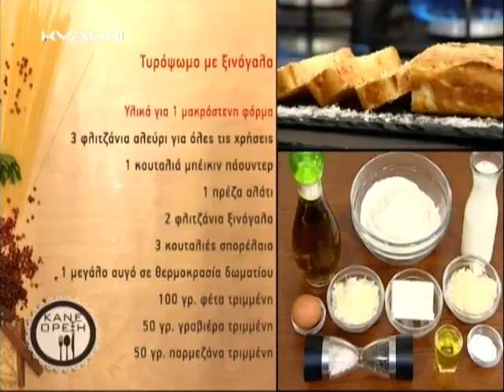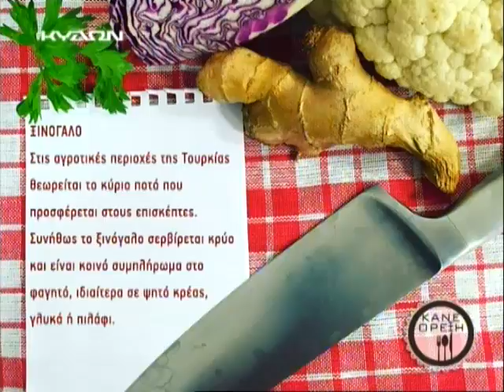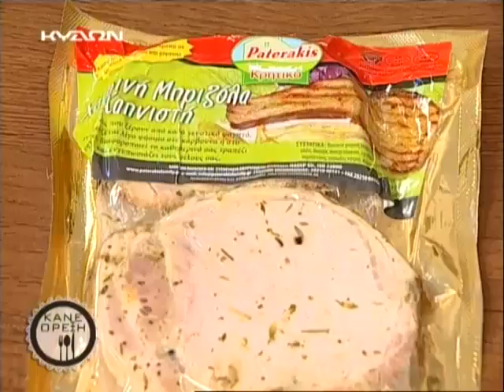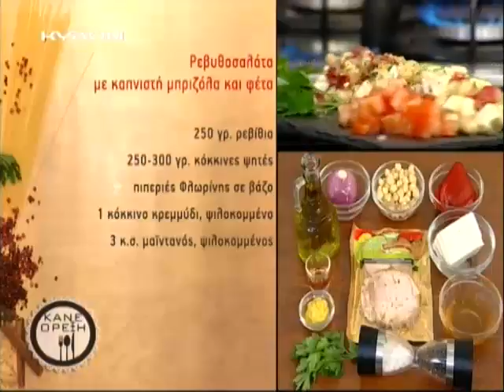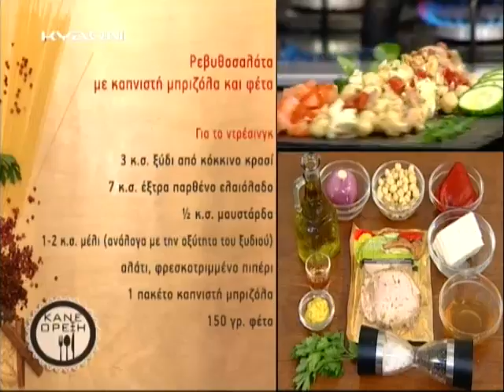30 03 2016 ΚΑΝΕ ΟΡΕΞΗ Α ΜΕΡΟΣ